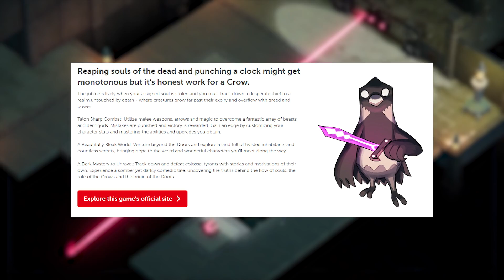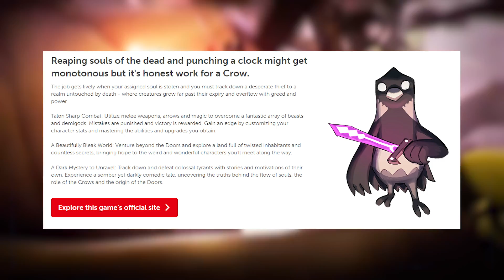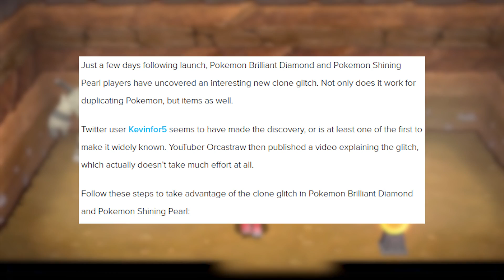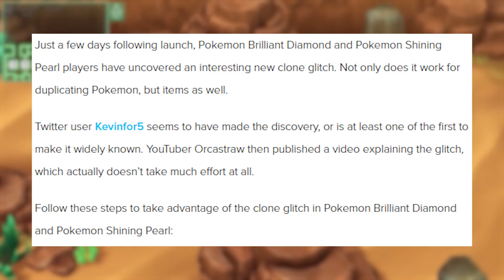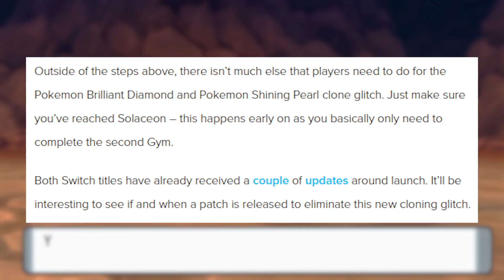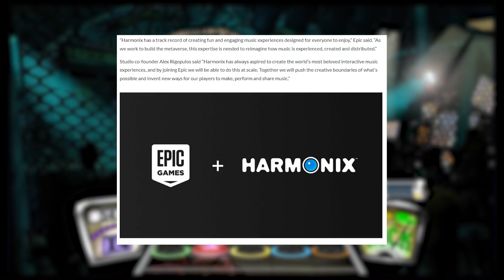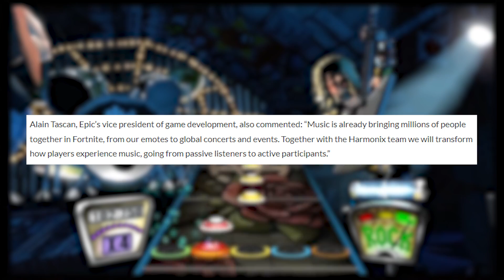Nintendo Switch GOOD NEWS Appears Online...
Join me as we walk through all the new Nintendo Switch News including a Huge New Nintendo Switch game being released on the EShop today! A BIG Glitch that has appeared for Pokemon Brilliant Diamond and Shining Pearl! And a HUGE Game Developer being acquired by Epic Games and what it means for future Nintendo Switch games!
Follow Sunbro Nation!
THANK YOU To Sunbro Nation Premium+ Membership Supporters:
Jaime Gustavo Gamero Tobar - Sunbro Nation Premium Supporter
00:00 Intro
00:50 Death's Door Launch On Nintendo Switch
03:17 Pokemon Brilliant Diamond Shining Pearl HUGE Glitch
07:03 Huge Game Developer Acquired by Epic Games